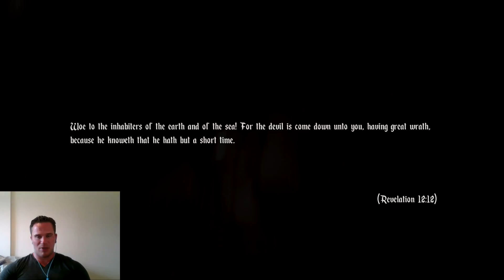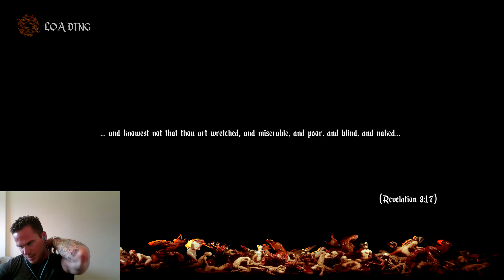AGONY Part Six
AGONY Playthrough, part six!